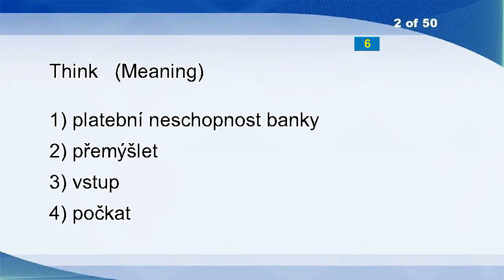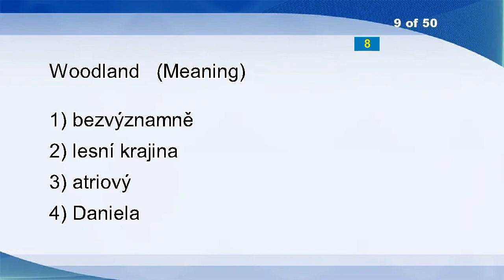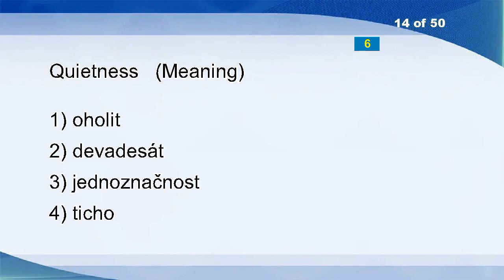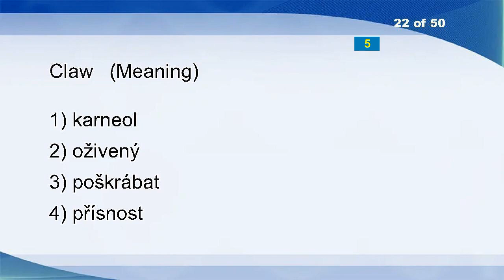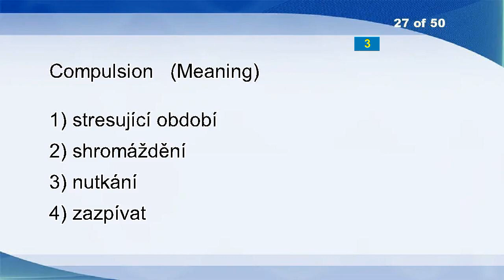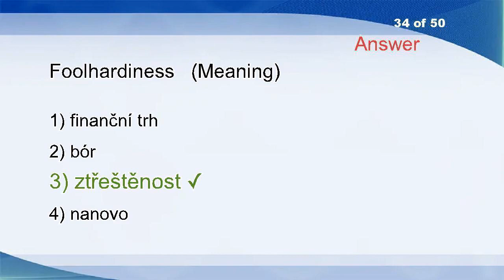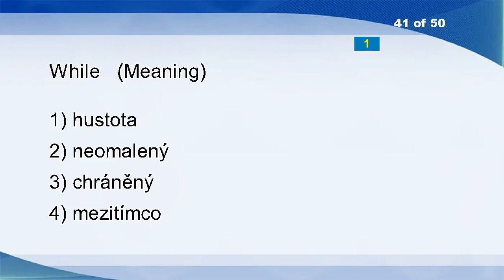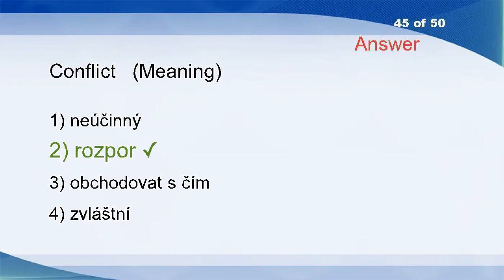English Czech Vocabulary Word Power Test 940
Bookstore
Think
Yelling
Angstrom
Walking
Midst
Clicks
Vocative
Woodland
Lure
Force
Refraining
Dimity
Quietness
Unenlightened
Conjure Up
Uncertified
Firstling
Collection
Rootless
Den
Claw
Attachable
A Breath Of Wind
Reverend
Artificial Insemination
Compulsion
Ishmael
Weights
Stalking
Extends
Much
Metastatic
Foolhardiness
Kayo
Irradiate
Mean
Sixty-nine
Copy
Raucous
While
Speculate
Ethanediol
NAPCA
Conflict
Bell
Slum
Aberrance
Shoplift
Straight